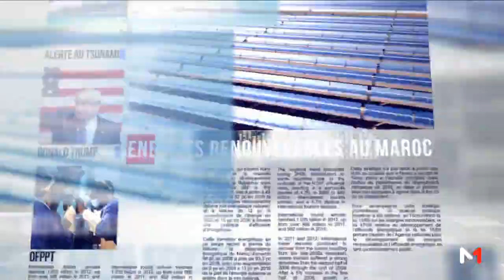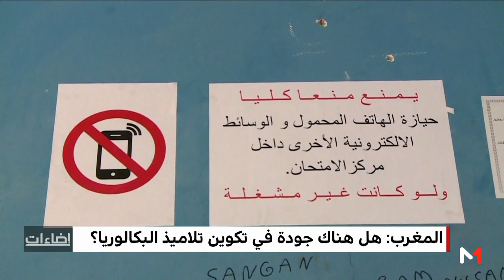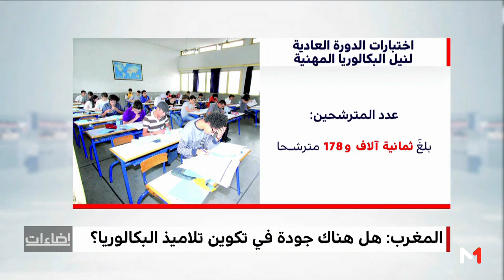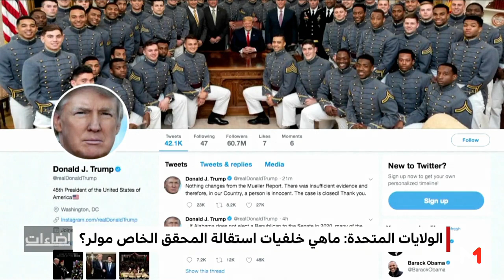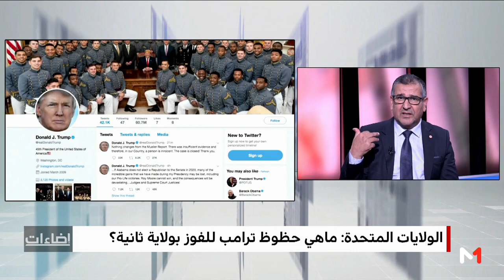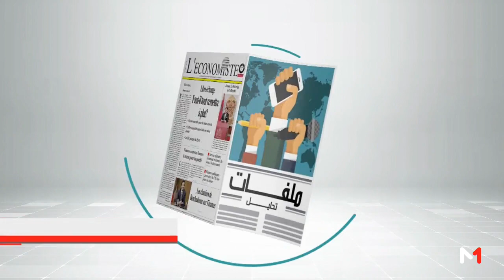إضاءات .. إجراءات امتحانات الباكلوريا بالمغرب – ملابسات استقالة روبرت مولر